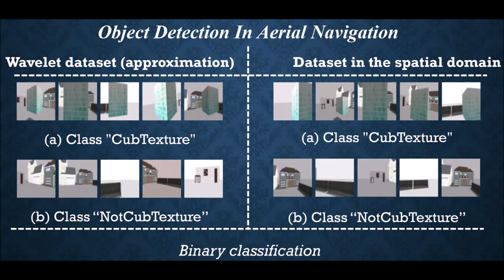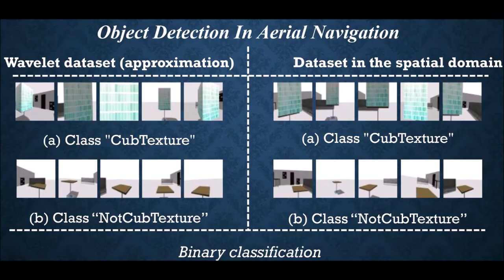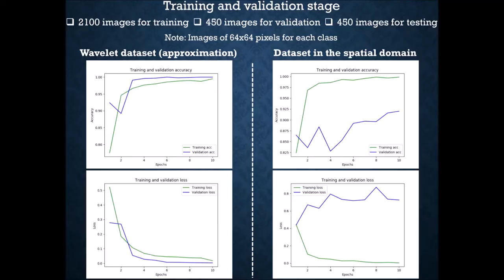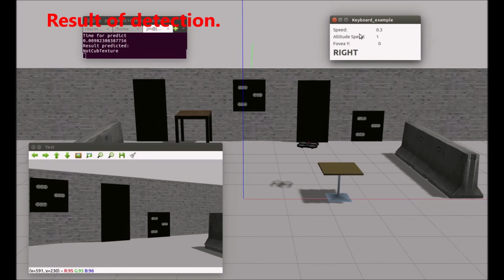Object Detection in Aerial Navigation using Wavelet Transform and CNNs: A First Approach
J. M. Fortuna-Cervantes, M.T. Ramírez-Torres, J. Martinez-Carranza, J. S. Murguía-Ibarra, M. Mejía-Carlos. “Object Detection in Aerial Navigation using Wavelet Transform and CNNs: A first Approach”. Programming and Computer Software - Special Issue 2019.  May, 2020. Accepted.